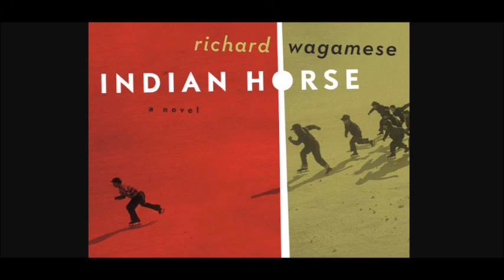Indian Horse Chapter 38